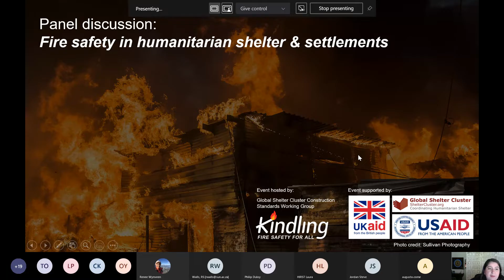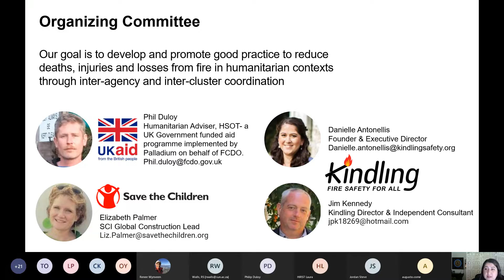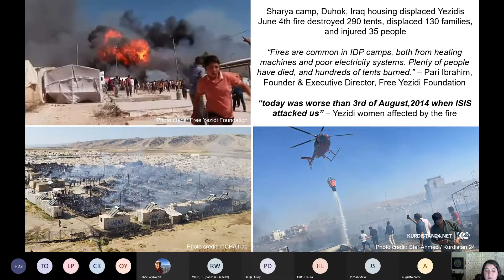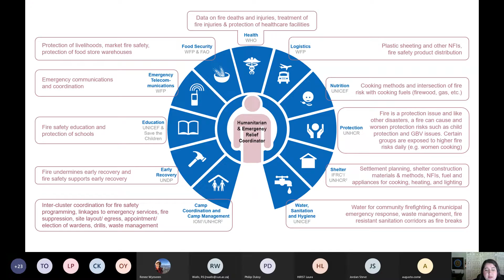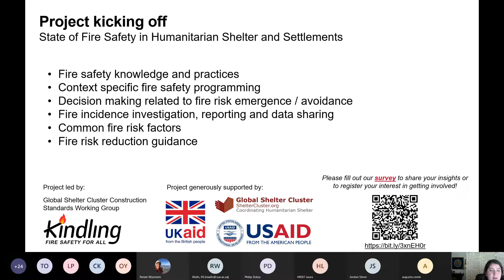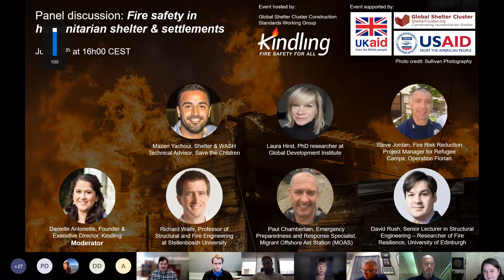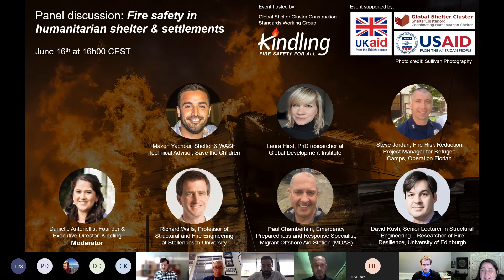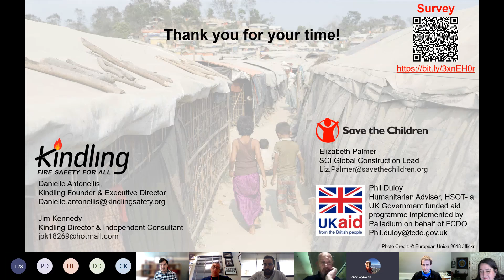Open Space Session 6: Panel Discussion on Fire Safety